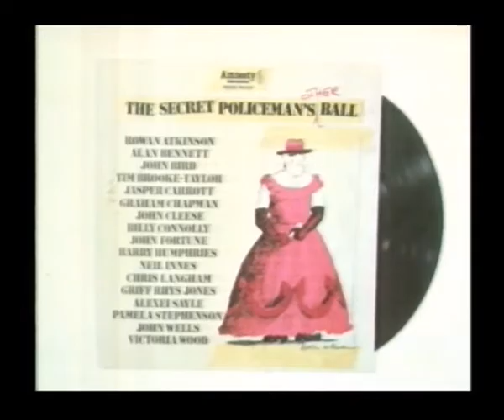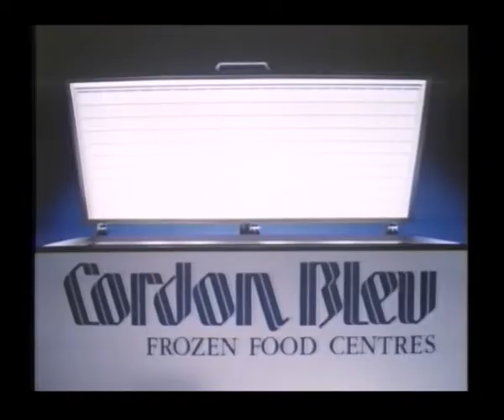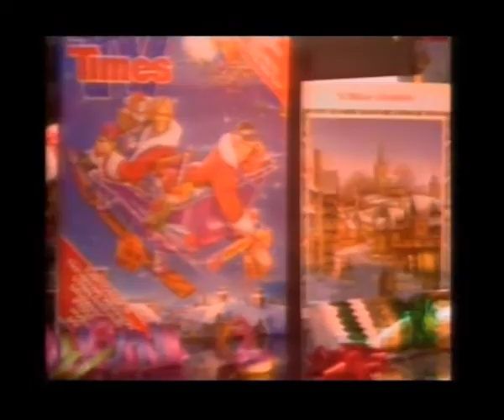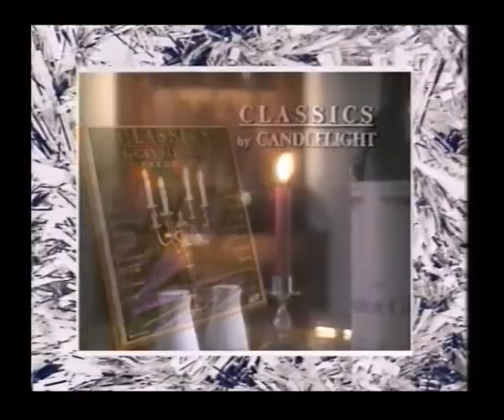1980s UK Christmas Adverts Compilation vol. 7 (2022)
Back again for 2022, here's my 7th volume of UK TV Christmas adverts from the 1980s.

Includes adverts for:

1981
Jones Wholesale of Northampton
Diamonds '82 Collection
Harrods
Royal Mail
The Secret Policeman's Other Ball
Boots

1983
Babes in the Wood at the Tameside Theatre, Ashton-Under-Lyne
Hamlet

1984
Harveys Bristol Cream

1985
Andy Hampers
Dixons
Oakhive
Cordon Bleu Frozen Food Centres
Leicestershire Coal Merchants Association
Halfords
QC Sherry
Black & Decker
BP
Commodore
Plymouth City Centre Late Night Shopping
TV Times
Woolworths
Dixons

1986
Argos
Christmas Line (Thames / LWT / Capital Radio)

1987
Spitting Image: The Game of Scandal
Clays Garden Centre
Bangor Late Night Christmas Shopping
Pure Silk by Yardley
Ocean Spray
Snow White & The 7 Dwarfs at the Tameside Theatre, Ashton-Under-Lyne
Stylus
Baileys

1988
Woolworths
The Jolly Giant Toy Superstores
Isotoner
Argos

1989
Boots
Croft Original
EP Best Bitter from Eldridge Pope